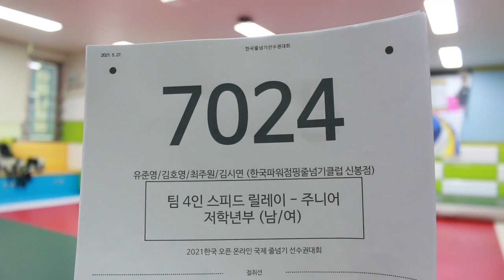2021 한국 오픈 International Jump Rope Chanmpionship 팀4인 릴레이 스피드 경기 저학년부 김시연/김호영/유준영/최주원